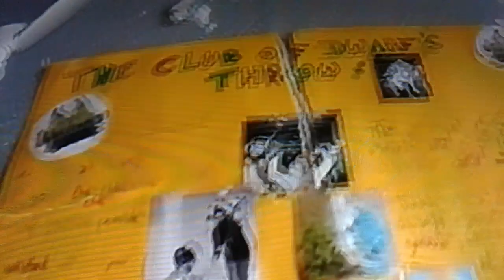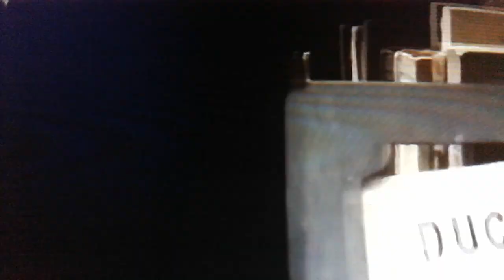CE YOUTUBEUR DECLANCHE L ALARME DANS LE COLLÈGE DE JUILLY ( NO FAKE ) URBEX